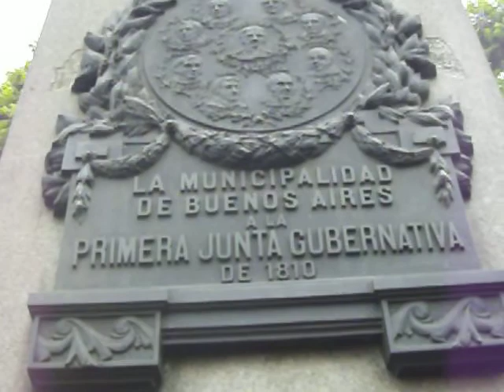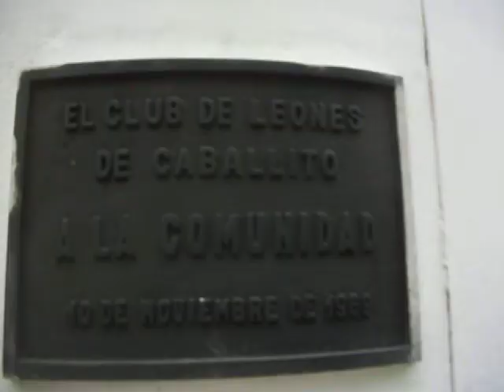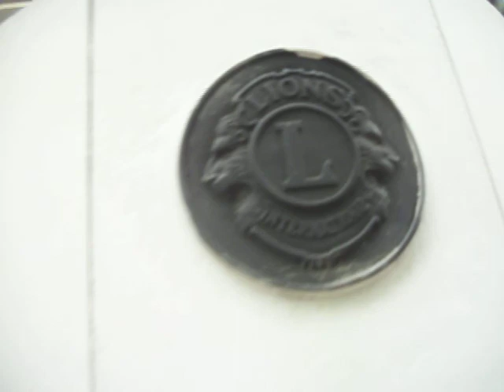PLAZA PRIMERA JUNTA - MONUMENTO AZCUENAGA - MERCADO DEL PROGRESO - BARRIO CABALLITO - BUENOS AIRES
- Primera Junta, barrio Caballito, Buenos Aires, Argentina. Monumento Miguel de Azcuénaga. Vista en detalle de la plaza primera junta de buenos aires.

BARRIO CABALLITO - PRIMERA JUNTA:
"Primera Junta" es una plaza seca localizada a la salida de la estación de subterráneos de la línea A. La Plaza Primera Junta cuenta con el Monumento a Miguel de Azcuénaga, obra del escultro francés Luis Enrique Cordier. En el monumento se destacan bajorelieves relacionados a la gesta del 25 de Mayo de 1810, y al primer gobierno patrio argentino: La Primera Junta.

En frente de la Plaza Primera Junta se encuentra el centenario "Mercado del Progreso", que data del año 1889, y en donde conviven armónicamente mármoles italianos y armazones inglesas. Tambien funciona en Primera Junta una feria de revistas y libros usados. Primera Junta es uno de los puntos de mayor movimiento de la ciudad de Buenos Aires.

Muy cerca de Primera Junta se encuentra la "Parroquia Santa Julia", una de las más características del barrio.

Para ver mas videos, fotos, mapas, e informacion de Buenos Aires